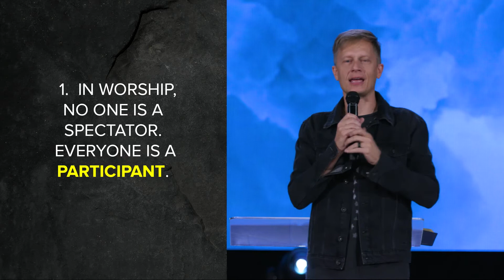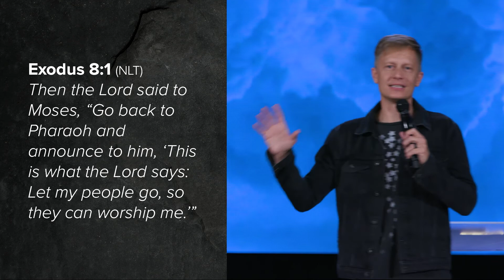The Awakening (Pt3) - Awaken to Purpose - Jeremy DeWeerdt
If we only think of worship as music and singing, we miss out on the very reason we were created. In this message, Pastor Jeremy shows us that worship is a lifestyle that we were created for. God intended it to be knit into how we live, work, love, create, and enjoy His creation!